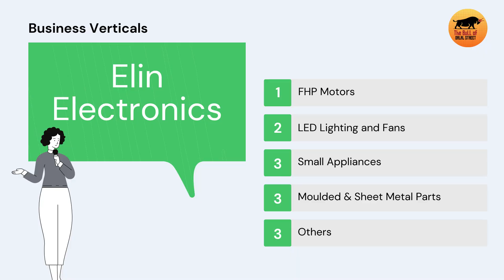Elin Electronics Analysis | Should you pick this EMS Company?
Elin Electronics is an EMS company that focuses on small appliances, FHP Motors and other kitchen appliances. It is a direct beneficiary of increase in consumption of white goods. Elin Electronics boasts of significant market share in many areas and is an EMS company with a strong business visibility.

1) Sign up on TradingView to Follow me and to use the best Technical Analysis Software out there